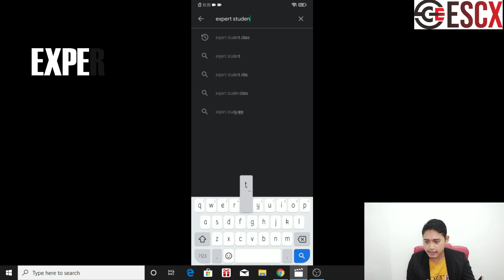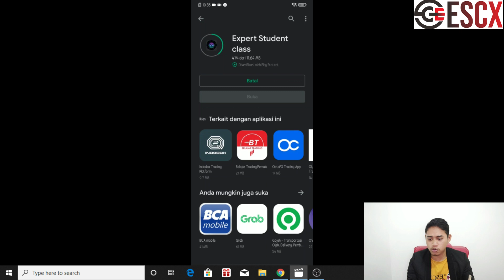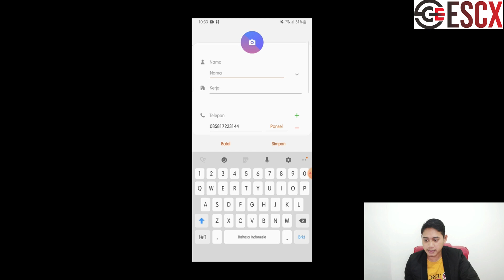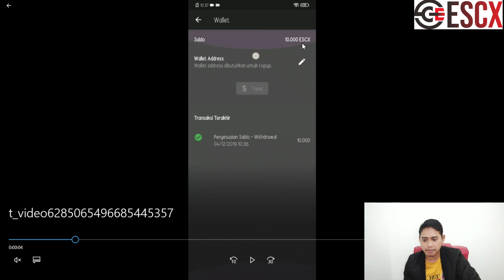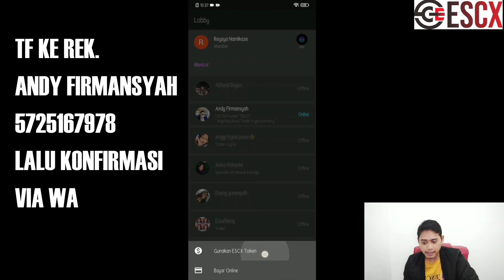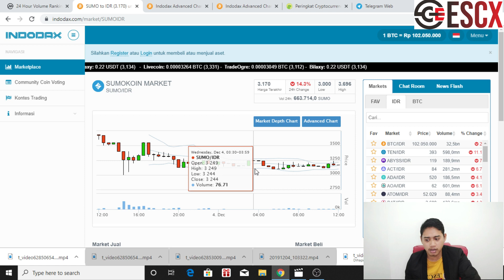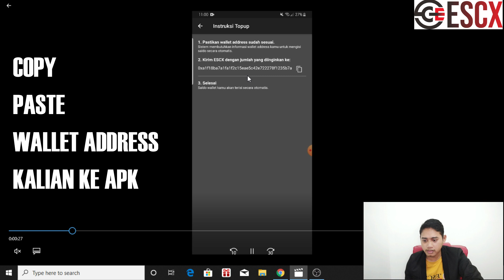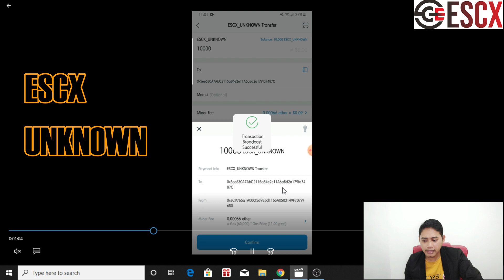Aplikasi belajar trading untuk pemula !!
Download aplikasi expert student class

Untuk memunculkan escx

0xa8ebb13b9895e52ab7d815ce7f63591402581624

Jika ingin mengisi saldo escx di aplikasi Expert student class
Hubungi ke nomer wa

Dan langsung kirim bukti transfer hanya via bank BCA saja

Di rekening

Atas nama andy firmansyah

Semoga bisa cepat menjadi trader !!